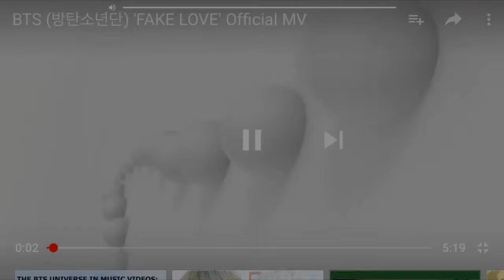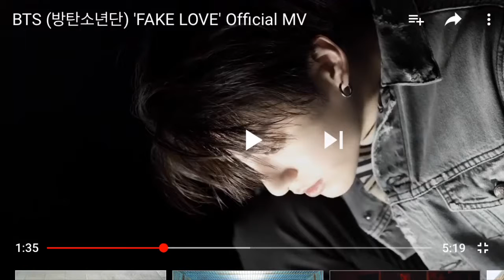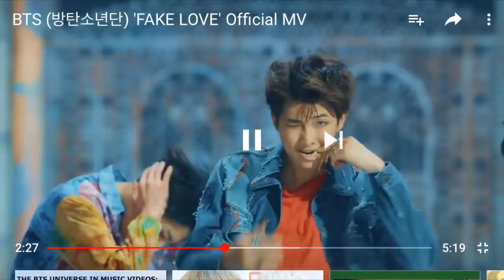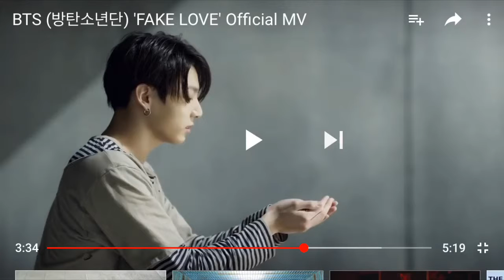Analyzing BTS Fake Love